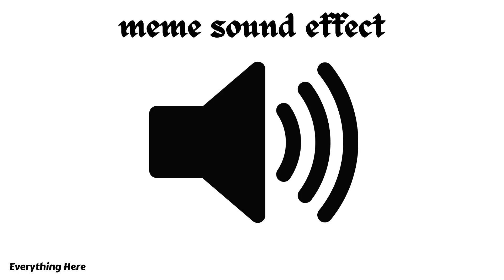YARN | They treat me really nicely | The Black Eyed Peas | my hump